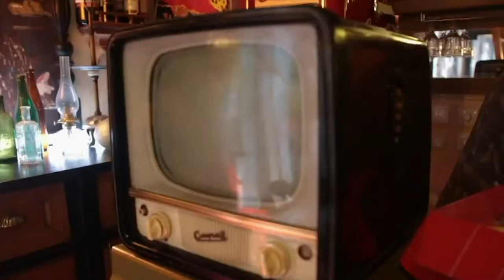BACHSTAGE clip Kotova - Podruga